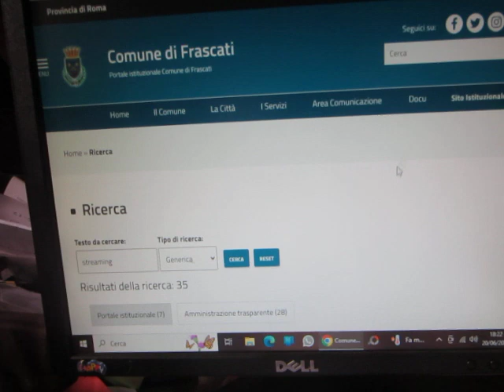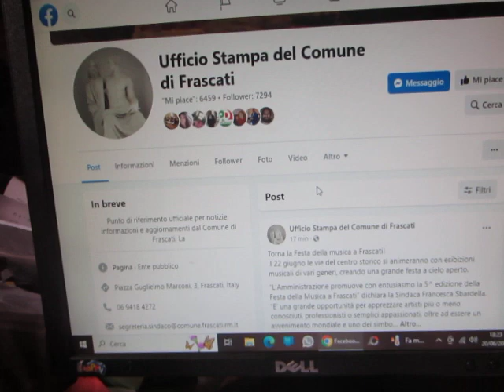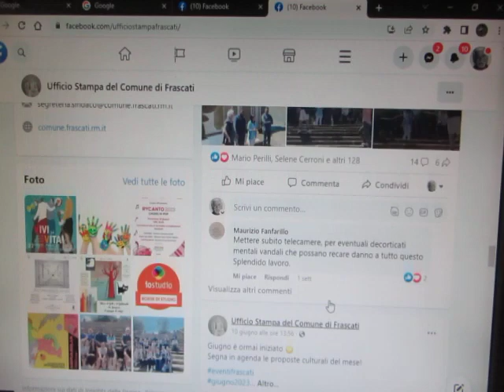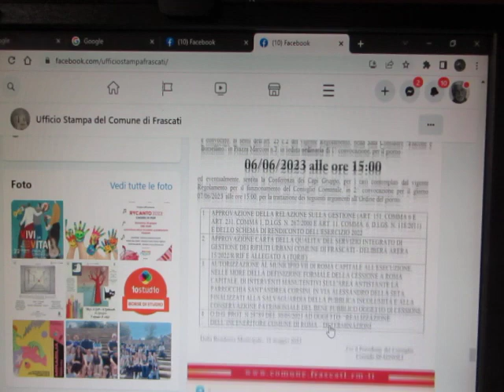FRASCATI - MA IL PROSSIMO CONSIGLIO COMUNALE CE LO FATE VEDE' ?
Ma sui CONSIGLI COMUNALI  di maggio e giugno è stato messo il SEGRETO DI STATO ?